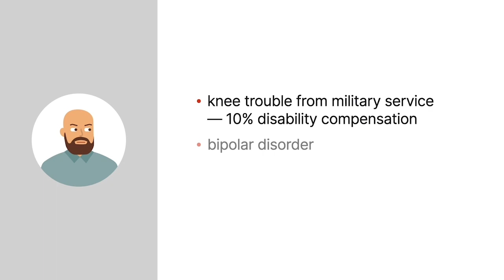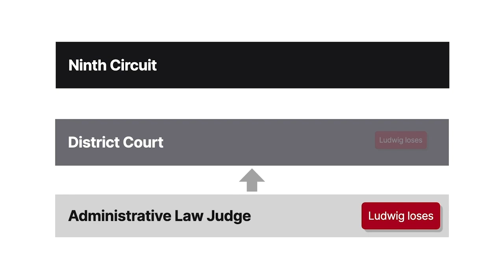Ludwig v. Astrue Case Brief Summary | Law Case Explained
Ludwig v. Astrue, 681 F.3d 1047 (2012)

An ex parte communication is a communication not on the public record that occurs without notice to interested parties. In Ludwig versus Astrue, an ex parte communication suggesting that an applicant for disability benefits might be faking led to big trouble for a judge.

After leaving the military, William Ludwig worked as a fishing tender, a welder, and a cook. He’d also spent some time in correctional institutions. His most recent job was cooking at Denny’s, but he was fired earlier that year and hadn’t worked since.

Ludwig had various physical and mental ailments. He received a ten percent disability compensation due to knee trouble that started while he was in the service. He had bipolar disorder and a seizure disorder, both controlled with medication.

Ludwig applied for Social Security disability benefits. He claimed that he couldn’t work because of epilepsy, bipolar disease, depression, anxiety, and insomnia, as well as back and knee pain.

The Social Security medical consultant concluded that Ludwig was capable of most physical demands and his mental conditions caused him only mild difficulties. The Social Security Administration denied Ludwig’s application for benefits.

At a review hearing before an administrative law judge, Ludwig claimed that he couldn’t lift more than 15 pounds without pain, but he also said that he carried his own heating firewood into his cabin. He told the judge that he couldn’t control his anger, making it impossible for him to work with others, and that he had regular seizures.

A year earlier, Ludwig told a medical provider that he could press one thousand pounds and he exercised regularly. A doctor found that Ludwig’s knee problems were minimal, and a chiropractor reported that he could walk normally. Ludwig’s medical records indicated that he’d gone for years with no seizures.

Just after the hearing, an FBI agent spoke to the judge privately. He reported seeing Ludwig walking normally in the parking lot but then adopting a limp when he entered the courthouse.

The judge immediately told Ludwig’s counsel about this ex parte communication. The attorney requested a supplementary hearing at which he could cross-examine the agent. The judge refused but claimed he didn’t assign significant weight to this report.

Noting the many contradictions in Ludwig’s story, the judge decided that he wasn’t credible. Even discounting the agent’s report, it appeared that Ludwig exaggerated his symptoms. The judge concluded that Ludwig could still work as a cook. Accordingly, he wasn’t eligible for benefits.

The district court affirmed the denial of benefits. Ludwig appealed to the Ninth Circuit.

Want more details on this case? Get the rule of law, issues, holding and reasonings, and more case facts

Have Questions about this Case? Submit your questions and get answers from a real attorney